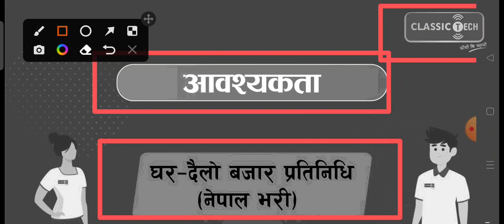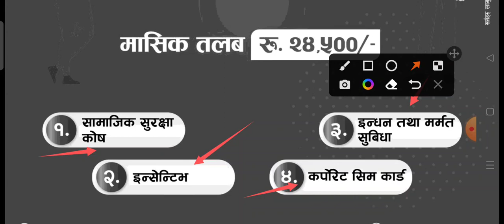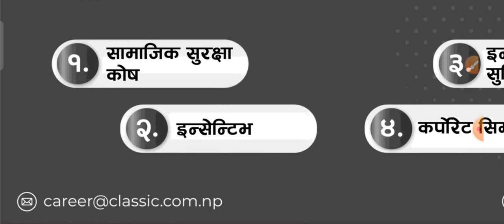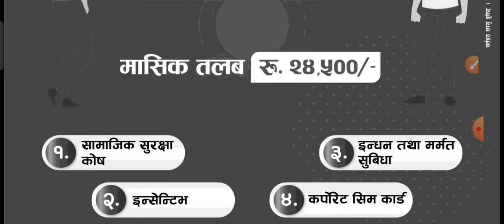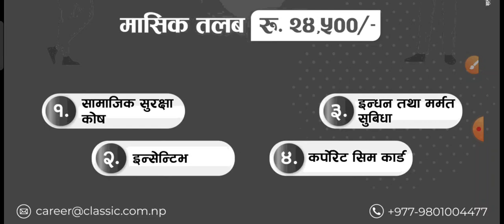SEE गरेका लागि राम्रो जागिर | ClassicTech Vacancy for Marketing Representative | Classic Tech Job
Internet service provider company Classictech has required 400 employees. The company has required employees for the position of Marketing Representative.

Those who are interested to work as Classic Tech's market representative can email their resume to . After that, you can go to the nearest Classic Tech branch office and give an interview.

ClassicTech

Head Office, 3rd Floor, Alfa Beta Complex, New Baneshwor, Kathmandu, Nepal